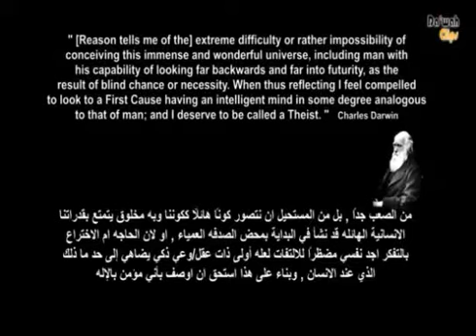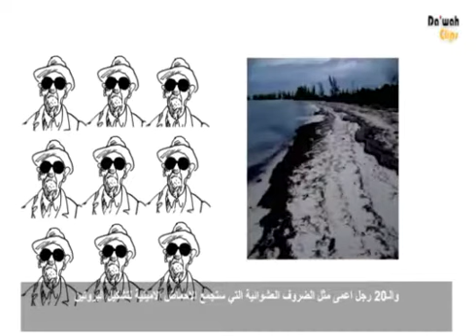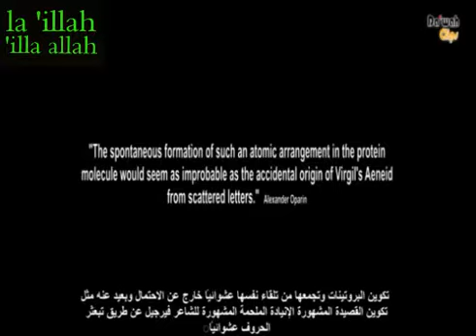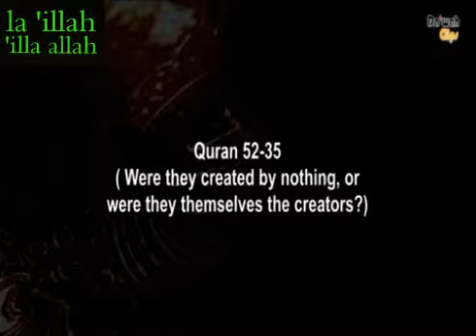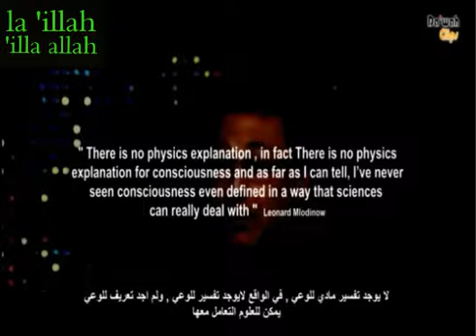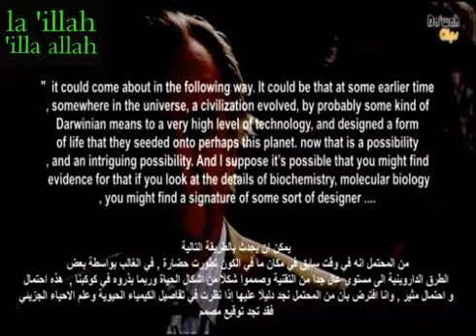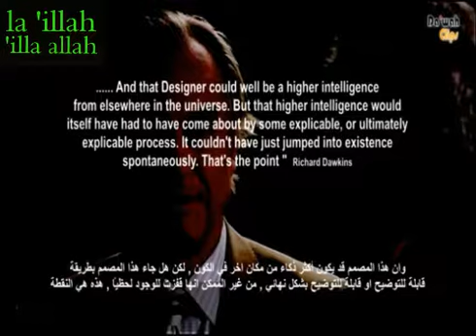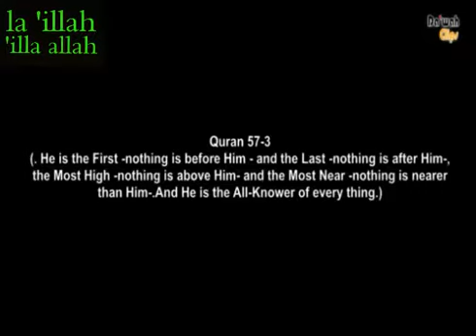Why am I not an atheist !!!